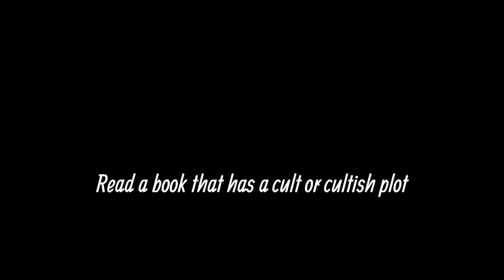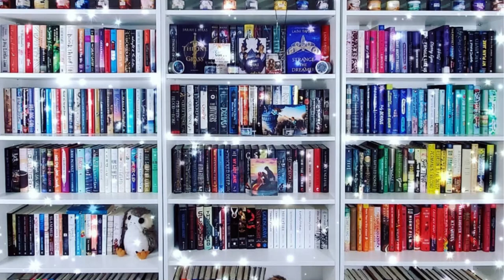Slayerfest23 - Buffy the Vampire Slayer Readathon Announcement!!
I am so excited to be bringing back by Buffy-themed read-a-thon.

Yes, it is earlier in the year this time but as our Queen @BeccaandTheBooks  always says, Buffy is a lifestyle and so it does not need to be limited to October!! Buffy is every season!

So, I am bringing it back with even more changes and more ways to participate. I hope you will join me!!

0:00 - Intro
0:14 - Historical background of the read-a-thon
1:59- Readathon Overview and Rules
7:15 - Scooby Characters and Prompts
9:28 - Big Bads and their prompts
12:06 - Conclusion

🧛Character prompts🧛:
Buffy: The Hero – Read a book with a bad-ass female protagonist:

Willow: The Wicca – Read a witchy read:

Xander: The Loyal Sidekick – Read from one of your go-to authors OR re-read a favorite book.

Cordelia: The Mean Girl – Read a cover buy/beautiful book.

Giles: The Mentor – Read non-fiction or historical fiction. Something you can learn from.

Oz: The Werewolf – Read a book featuring transfiguration/shape shifting or a mythological creature

Spike: The Bad Boy – Read a book with a hate-to-love trope.

Angel: The Redeemed – Read a book with the brooding/tortured soul trope

Anya: The Betrayed – Read a book with a good vengeance plot or a book with female rage

Faith: The Bad Girl – Read a dark or taboo book.

Kendra: The Other Chosen "One" - Read a book with a PoC main character or author

Dawn: The Key – Read a book centered around a sibling relationship.

Tara: The Lost Lover – Read a book with an LGBTQIAP+ character.

Joyce: The Mom – Read a book featuring a strong mother character

Robo-Buffy: The Replacement – Read a Science Fiction book.

Clem: The Cinnamon Roll – Read a book that has an animal main character or a focus on animals in some way

Wesley: Read a YA Novel

Riley: The Rebound: Read a book you don’t have high expectations for or the lowest rated book on your TBR

Robin: The Freelancer - Paranormal or fantasy romance

Jenny: The Tragic Loss . A book with prominent themes of grief.

🧛Big Bad Prompts🧛:

1. Vampire -  The Basic Bitch: Read a short/quick read (e.g. - graphic novel, novella, etc.)

2.  Kathy Newman - The Roommate From Hell: Read a book that is outside of your comfort zone.

3. Veruca - The Homewrecker: Read a second-chance romance

4.  Sweet - The Broadway Baddie: Read a book written in prose/ or where music is a focal point of the story.

5. Zach Kralik - The Serial Killer: Read a True Crime, or Mystery/Thriller, featuring a serial killer

6. Der Kinderstod - Child Death:  Read a book featuring children heavily or a book meant for children, like a MG

7. - Maggie Walsh - The Evil Bitch-Monster of Death - Read a book with a morally grey character or where there is a villainous perspective

8. The Judge - The Human Exterminator:   Read a dystopian/apocalyptic read

9. -  The Trio - The Wannabees: Read a found family/strong  friendship group novel

10. Mr. Trick - The Henchman: Read a book that you are considering unhauling

11.  The Gentlemen - The Voiceless:  Listen to a book of your choice via audio.

12. Adam - The Frankenstein:  Read a Horror Novel.

13.  The Master:  The Vampire King - Read a book featuring a royal name/title (e.g. King, Queen, Princess), or a book featuring royalty.

14. Darla - The Sire: Read the first book in a series

15.  - Drusilla - The Insane: Read a book with red and black on the cover

16. -  The Mayor - The Snake: Read a book featuring something that scares you

17.  - Glory - The God: Read a 5 star prediction

18.  -  Caleb - The Disgraced Preacher: Read a book featuring a cult or cultish plot

19.  -  The First Evil - Read the oldest book on your TBR.

20 - The Hellmouth: Read the largest book on your TBR